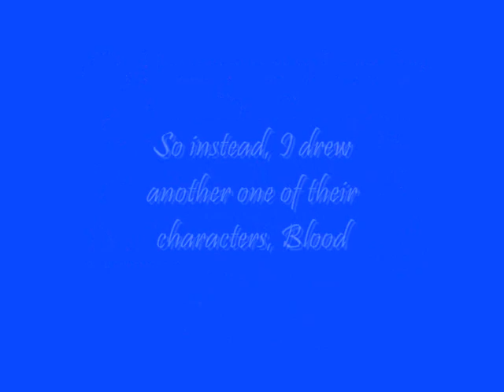Gift For pokemonlover12327